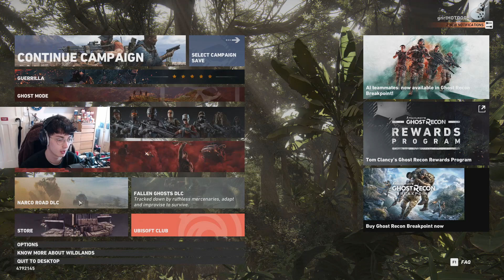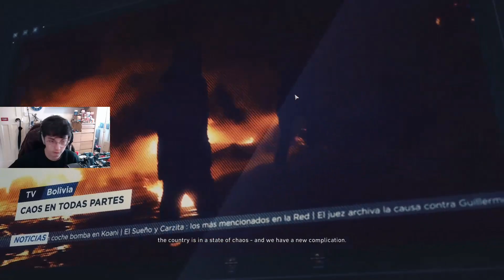G.R. Wildlands: Fallen Ghosts Part 1 - Invisible people are scary